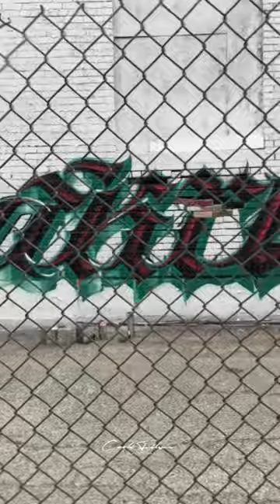Brick City Artwork Street Jam & Market Event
Another one in the books, if you wasn't there you missed out as the good folks at @brickcityartworks partnering with @frontstreetartist hosted the 2nd Annual "Street Art Jam and Market"

This year was even bigger than the first one and @cookfilms was able to capture the essence of the event. Shoutout to everyone who was involved and showed up to support.

If vou see anvone who may have made it in the video please tag them in the comments.

Shot By: @cookfilms